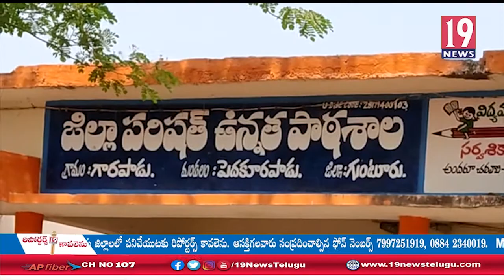పరిషత్ ఎన్నికల్లో ఫైటింగ్ - వైసీపీ టీడీపీ నేతల మధ్య ఘర్షన -